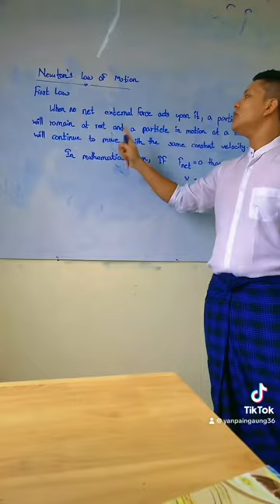shortsfeed myanmar shortsviral teaching tiktok teacher